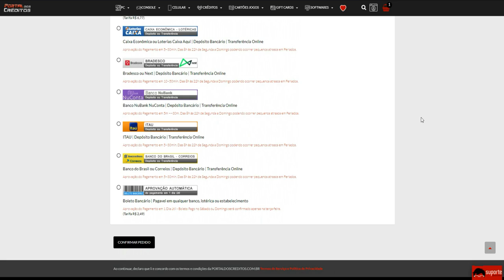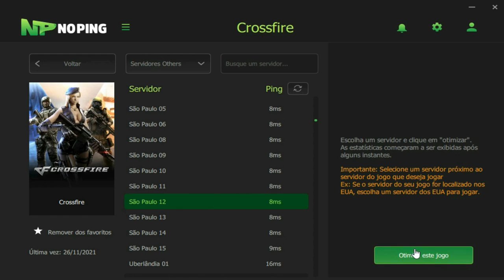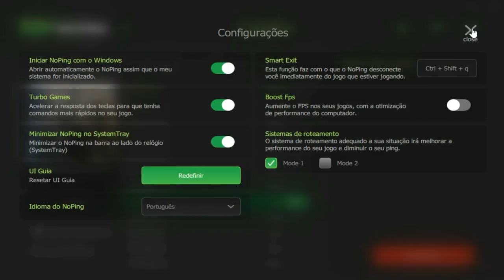VALE a PENA jogar COMPETITIVO de CROSSFIRE em 2022?🙄